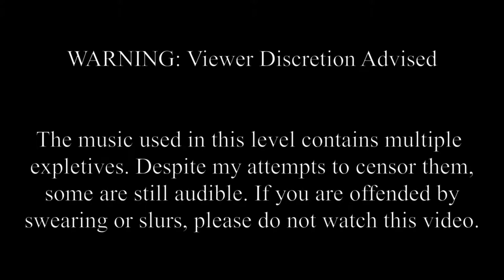Wrap (Hard Demon) by SwagMasta001, DarkCacti, and EndLevel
Wrap was released just a few days ago, being the long awaited sequel to Eff. I'm not even sure how to describe the decoration, but the overall vibe works so well despite the variety of parts. The gameplay also is pretty interesting; it definitely has its quirks and odd transitions, but it most of it gets very consistent. Some of the decoration also makes it a bit unclear what to do, so a lot of my attempts were spent learning the level. Nevertheless, I still highly recommend this to anyone prepared for that. I hope this gets epic rated soon, as it definitely deserves it, though the song might prevent that unfortunately. I also beat this only five minutes after starting to play today, and I did so while my roommate was trying to sleep, so that's why my reaction is a bit quiet.

- WRAP -
Attempts: 595
Difficulty Rating: Tier 13 (Hard Demon)
Enjoyment Rating: 7/10
Hardest Parts: 29 - 44%, 65 - 70%